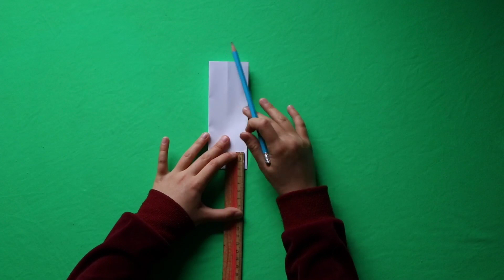How to Make a Smartphone Stand? JASMINA ART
Большинство классических фигурок-оригами складывается из квадратного листа и лишь в единичных моделях используется формат А4. Прямоугольники нужны, как правило, чтобы сделать дополнительные подгибы для фиксации или получить предмет нестандартной длины. Интересно, что большинство моделей, знакомых нам с детства, выполнены как раз из листа А4 или его половинки. Этот формат также любят дизайнеры, создающие светильники и другие аксессуары в технике оригами.